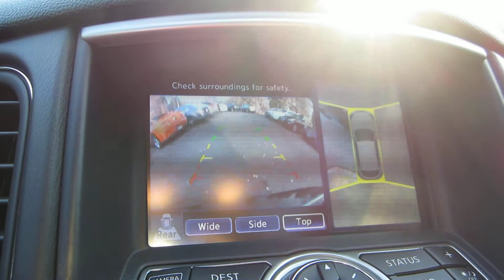2012 Infiniti G37, Black Obsidian - STOCK# 201122 - Interior